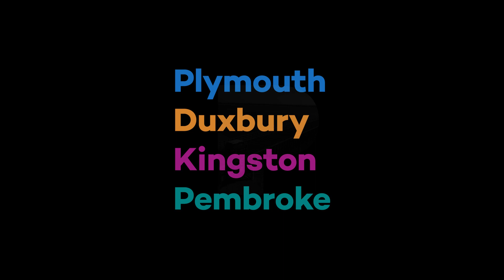Town of Plymouth Whale Activity in Manomet Special Announcement PSA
Plymouth Harbormaster Chad Hunter discusses boating safety practices & whale activity spotted in Manomet.